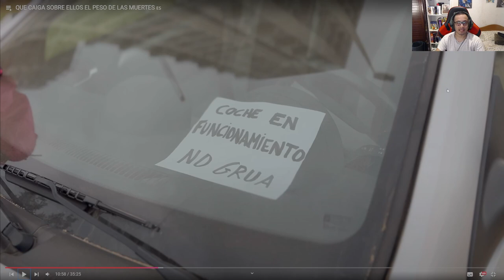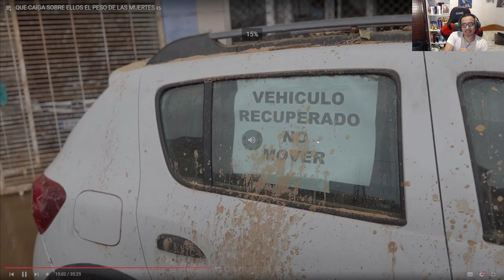⚠️IMPACTANTE ⚠️LOS VECINOS DE VALENCIA ESTALLAN CONTRA EL GOBIERNO ESPAÑOL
Aqui encontrarás los videos callejeros mas reales con total imparcialidad.
No le tengo miedo a nadie asi que siempre daré mi opinion real.